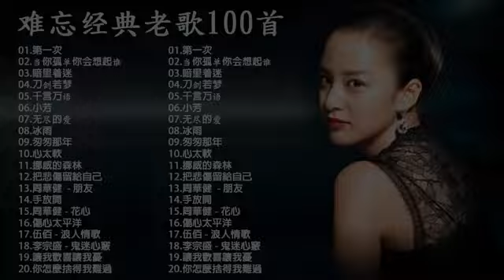70、80、90年代经典老歌尽在 (经典老歌500首大全 ) 一人一首成名曲100首國語懷舊經典金曲 - 沒有你陪伴真的好孤單 「目前為止最好聽版本」难忘经典老歌50首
70、80、90年代经典老歌尽在 (经典老歌500首大全 ) 一人一首成名曲100首國語懷舊經典金曲 - 沒有你陪伴真的好孤單 「目前為止最好聽版本」难忘经典老歌50首, 70、80、90年代经典老歌尽在 (经典老歌500首大全 ) 一人一首成名曲100首國語懷舊經典金曲 - 沒有你陪伴真的好孤單 「目前為止最好聽版本」难忘经典老歌50首, 70、80、90年代经典老歌尽在 (经典老歌500首大全 ) 一人一首成名曲100首國語懷舊經典金曲 - 沒有你陪伴真的好孤單 「目前為止最好聽版本」难忘经典老歌50首